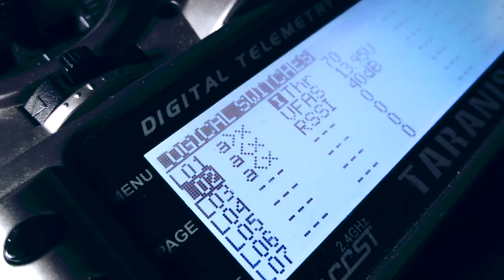DYS 2207 2400Kv SunFun Motors - UNBOXING and REVIEW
Solder - 60/40 with 2% flux

⏩ ⏩ ⏩FreeStyle Setup⏪ ⏪ ⏪

⏩ ⏩ ⏩Racing Setup⏪ ⏪ ⏪

⏩Ground
FatShark HD2